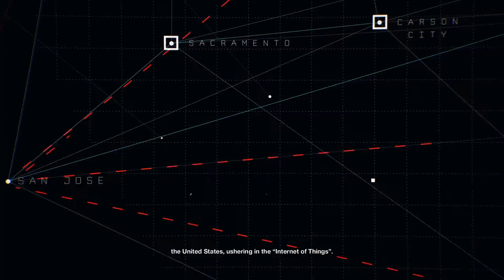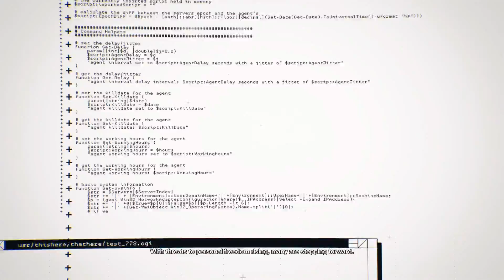This Video Is For Knowledge Purpose | @unendinggamer | UNENDING GAMER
knowledge source WATCH DOGS 2